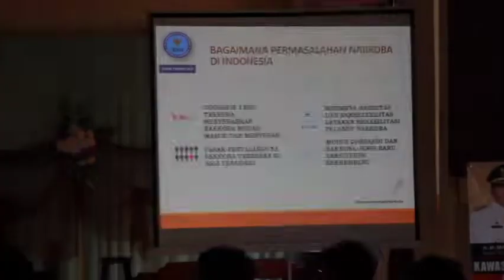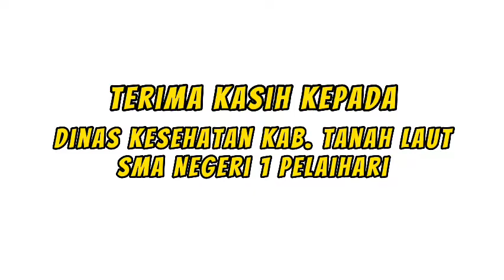Sosialisasi Bahaya Narkoba di SMA Negeri 1 Pelaihari